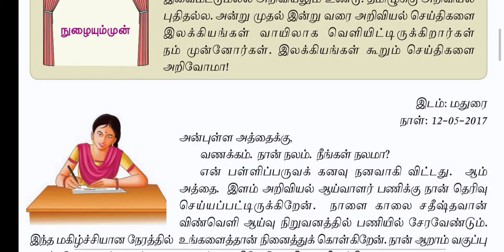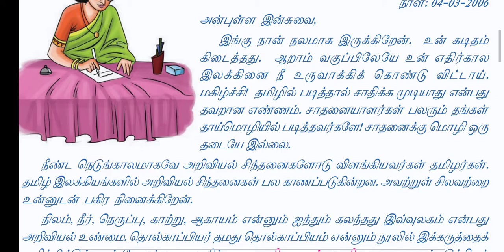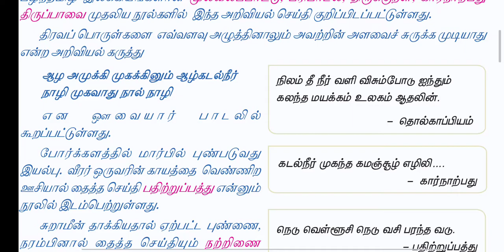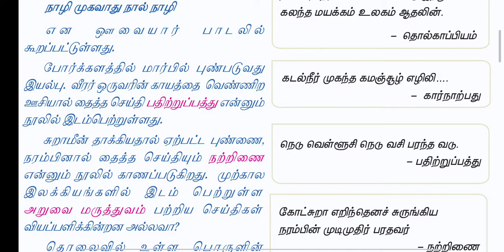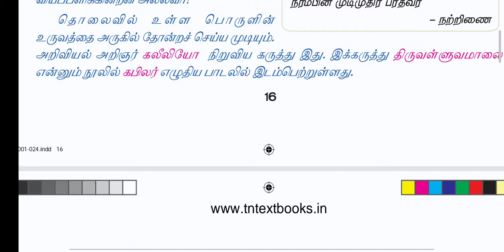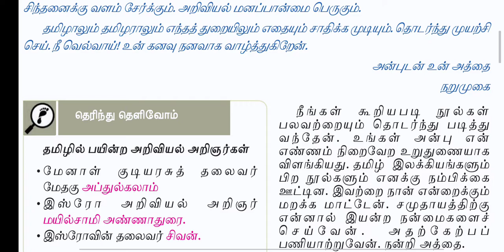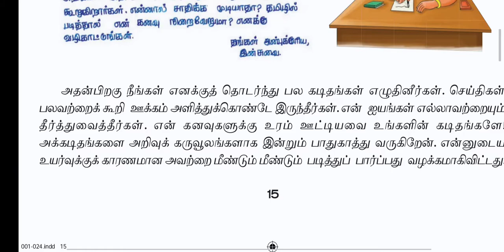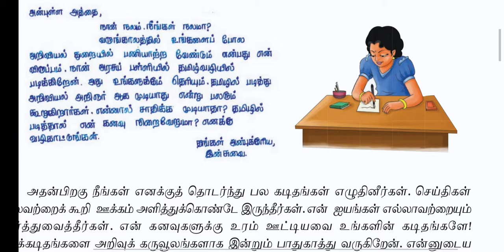Grade 6 Tamil Unit 1 katitham (part 2) 8/7/2020 For Admission from LKG to XII